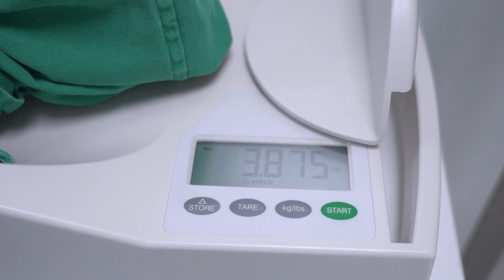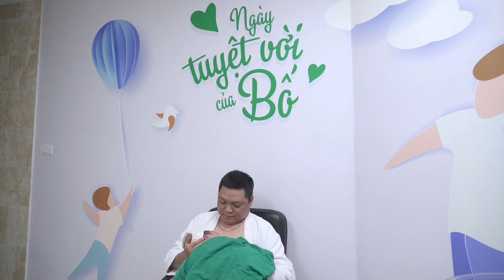Chăm sóc vết khâu tầng sinh môn đúng cách để vết thương nhanh lành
📍Tầng sinh môn cần được chăm sóc cẩn thận vì nó là cơ quan tiếp giáp với bộ phận sinh dục và hậu môn
📍Nếu nhiễm trùng sẽ ảnh hưởng đến các cơ quan này và làm chậm quá trình lành vết thương.
📍Vậy mẹ cần chăm sóc tầng sinh môn như thế nào cho đúng cách để vết thương nhanh chóng hồi phục?
👉 THEO DÕI NGAY livestream ngày hôm nay để có thể giải đáp được thắc mắc cũng như đồng hành với chị Nguyễn Thùy Dương trong ca sinh thường của chị ấy các bạn nhé!
❓Sinh tại Thu Cúc mẹ sẽ được những gì?
✅ Được bác sĩ Sản khoa đầu ngành trực tiếp thăm khám theo dõi trước - trong và sau sinh
✅ Hệ thống trang thiết bị tối tân, công nghệ hiện đại (siêu âm 5D, chiếu tia Plasma...)
✅ Chăm sóc mẹ & bé từ A - Z, 24/24 trong suốt thời gian lưu viện
✅ Miễn phí lớp học tiền sản, bộ ảnh vượt cạn, giường cho người nhà...